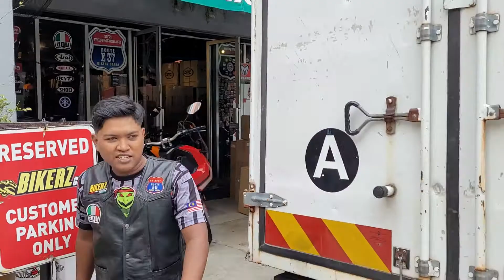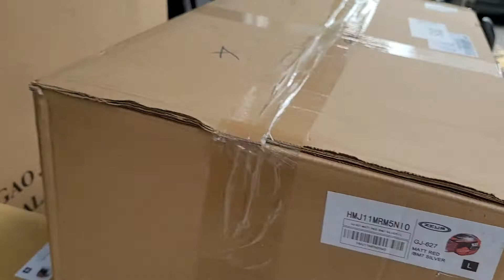Pecah Kapal !! Qobea Bikerz Garaj mabuk stok! 3 lori dtg serentak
RE-STOCK lori ke 3 !! QOBEA dah mabuk stock 🤣Buka Kedai Terus Kene Serbu Dengan Stock gais, kali ni Zeus mendarat, harga marhaim Rm200 siap FREE visor Smoke😘
💢Helmet HEAVEN 》BIKERZ GARAJ, Kedai helmet Rakyat$. Beratus design dari pelbagai brand ✅️Shoei, Arai, Agv, KYT, ARC, Gracshaw, MHR, Zeus, Bilmola, GIVI, MT, index, SGV, LTD, MS88 dan byk lagi😊

✅️Helmet budak, helmet dewasa, helmet kapchai, Skuter, Superbike, Touring, Cafe Racer
✅️ harga bermula dari Rm48.

🎈kami  terima JUAL/TRADE-IN helmet brand KYT & ARC, tiada kerosakan & kondisi 9.5 / 10 keatas  shj🙏😊

📣call atau tekan link utk respond pantas

✅️Lokasi kami: Bdr. Sri Permaisuri, cheras, KL
Goggle map :

Waktu operasi :
🎯 Isnin - Sabtu : 12pg hingga 9mlm
💢Jumaat : 2.30ptg - 9mlm
🛑 Ahad :  TUTUP